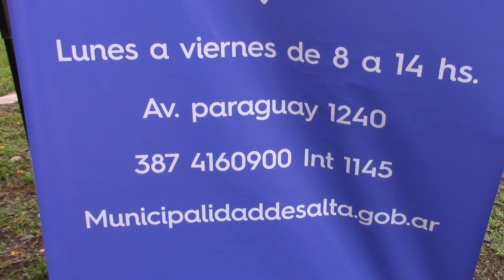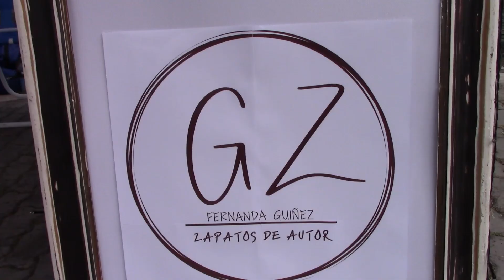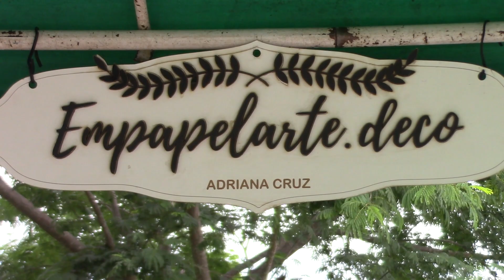Exitosa feria de emprendedores en Parque Bicentenario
Entrevistas

Agustina Costas, Coordinadora General de la Escuela de Emprendedores
Victoria Storni, Directora de Emprendedurismo de la Provincia
Agustina Agolio, Secretaria de Gobierno de la Municipalidad de Salta